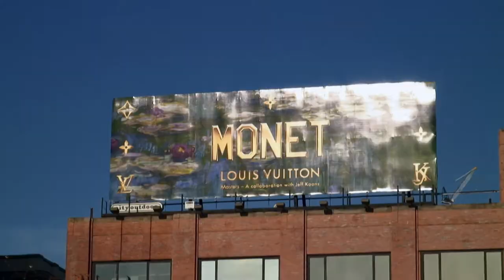Crème USA - Taster no. 1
This is the first promo for a film series being released online this year (2018.) A British couple follow the strange beauty of ice cream and the USA. In a '97 Ford Escort. Very cute.

Taster no.1 is Maine to New York City.

Cheers to: Rococo Ice Cream, Gorgeous Gelato, Gelato Fiasco, il Laborotorio del Gelato, Ample Hills Creamery.

Taster no.2 to come SOON.